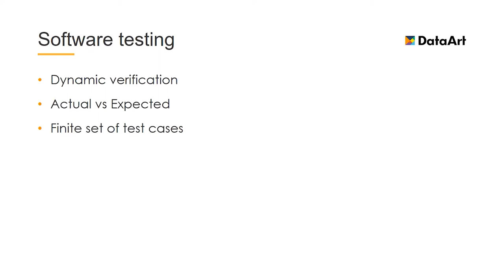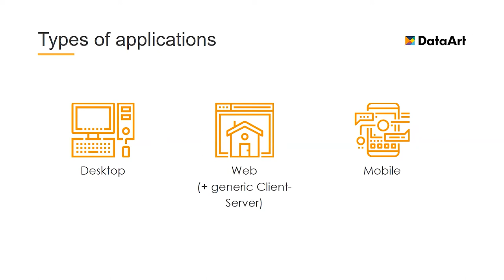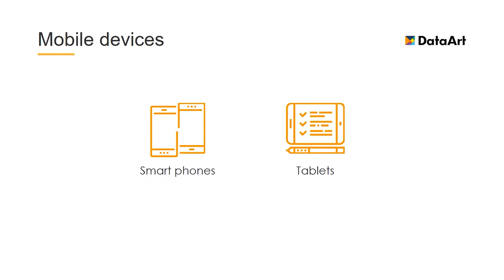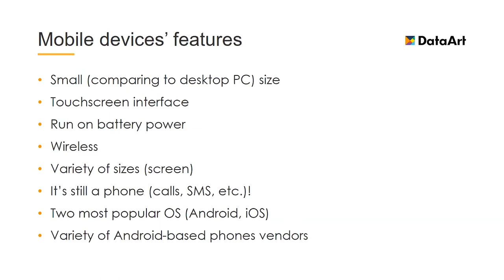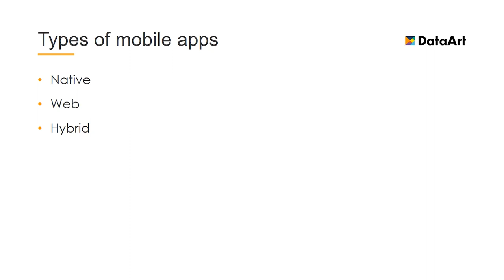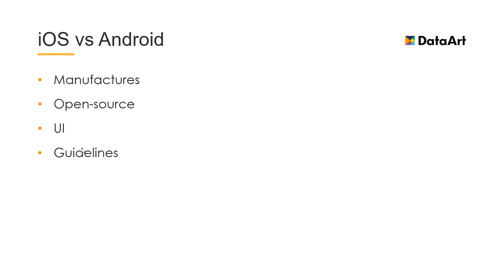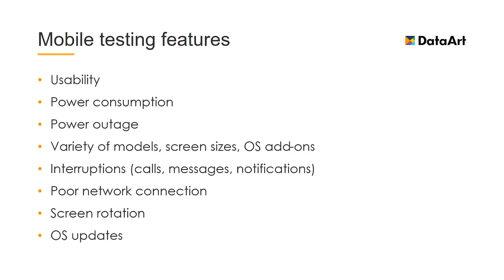«Тестирование мобильных приложений». Юрий Балан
Докладчик:
Юрий Балан, QA Expert, DataArt (Воронеж)

20 лет в IT, 13 в DataArt. Интересуется всем, что становится интересным. Преимущественно
занимался лидированием тестирования и управлением проектами.